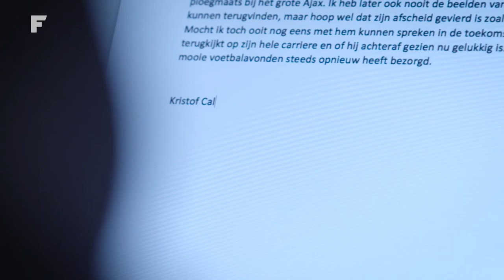Nachtwaker - Kristof Calvo